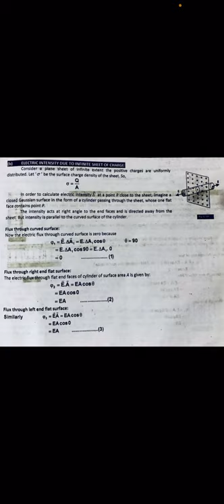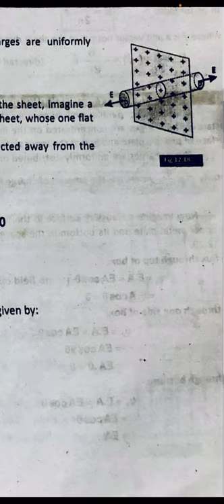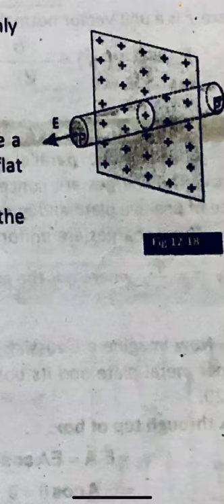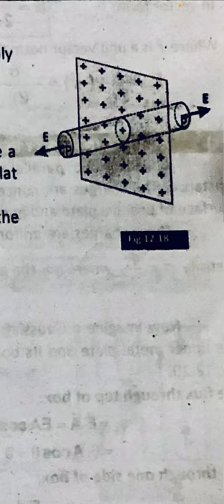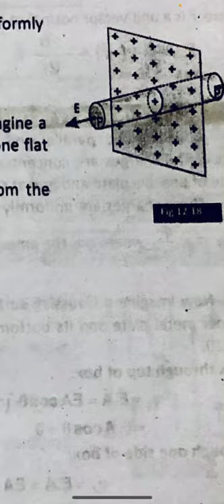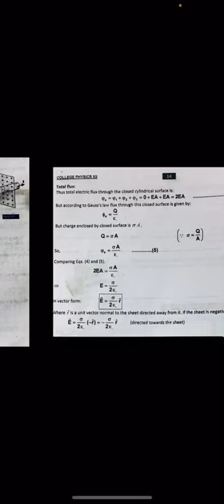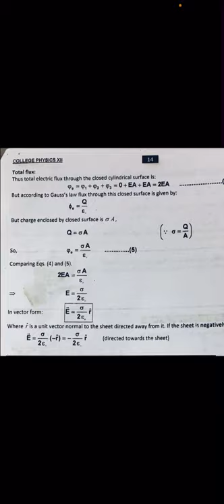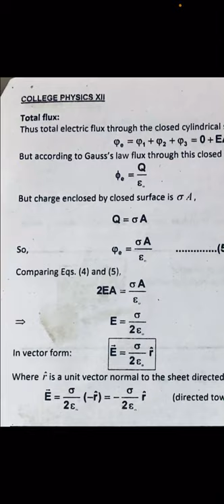Lecture 4 ch 12 physics